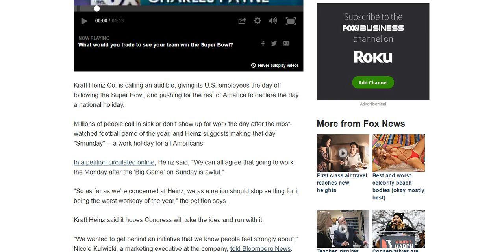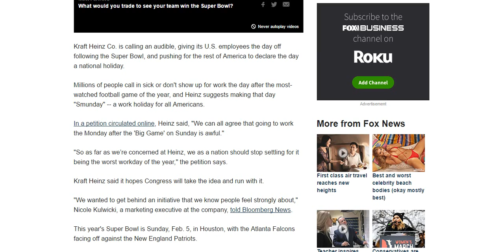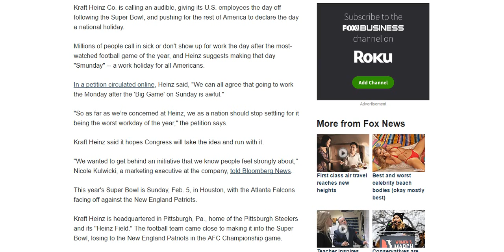Call it 'Smunday' Heinz pushing to make Super Bowl Monday a national holiday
Kraft Heinz Co. is calling an audible, giving its U.S. employees the day off following the Super Bowl, and pushing for the rest of America to declare the day a national holiday.

Millions of people call in sick or don't show up for work the day after the most-watched football game of the year, and Heinz suggests making that day "Smunday" -- a work holiday for all Americans.

In a petition circulated online, Heinz said, "We can all agree that going to work the Monday after the 'Big Game' on Sunday is awful."

"So as far as we’re concerned at Heinz, we as a nation should stop settling for it being the worst workday of the year," the petition says.

Kraft Heinz said it hopes Congress will take the idea and run with it.

"We wanted to get behind an initiative that we know people feel strongly about," Nicole Kulwicki, a marketing executive at the company, told Bloomberg News.

This year's Super Bowl is Sunday, Feb. 5, in Houston, with the Atlanta Falcons facing off against the New England Patriots.

Kraft Heinz is headquartered in Pittsburgh, Pa., home of the Pittsburgh Steelers and its "Heinz Field." The football team came close to making it into the Super Bowl, losing to the New England Patriots in the AFC Championship game.